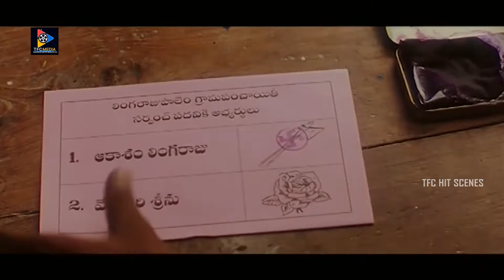Jagapathi Babu & Mahadevan Best Performance Scenes | TFC Hit Scenes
Watch & Enjoy Jagapathi Babu & Mahadevan Best Performance Scenes